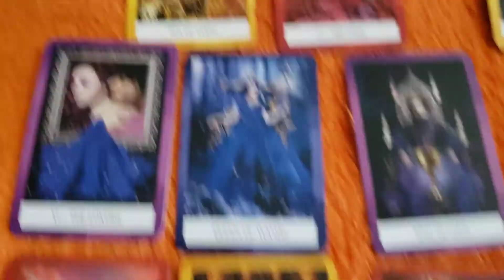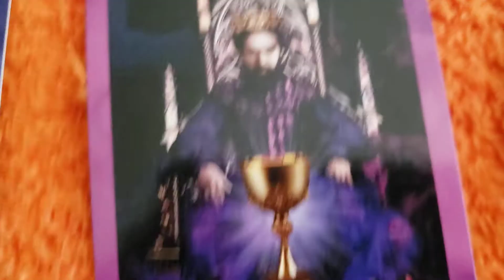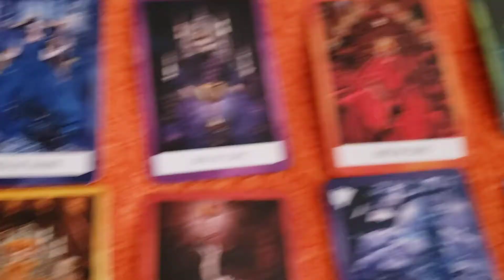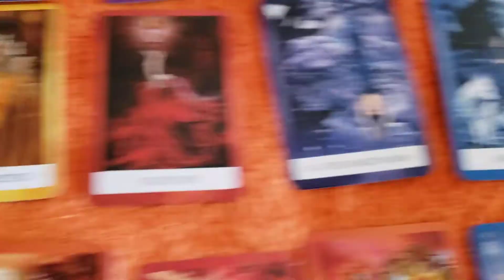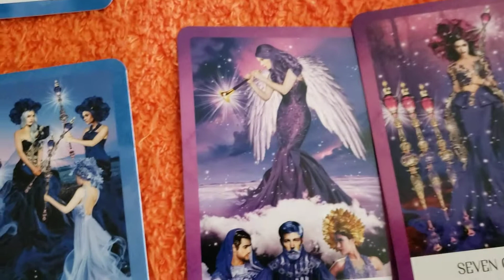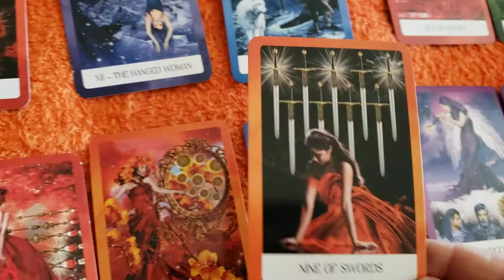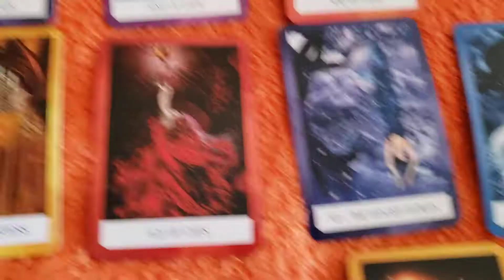Leos "Wow you are looking so Amazing, Blessing coming 3.30.2021